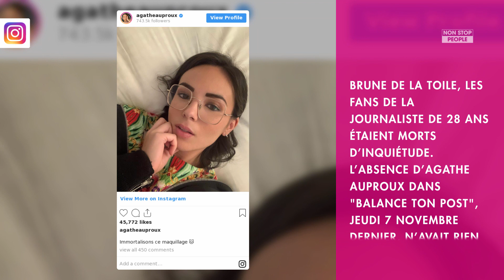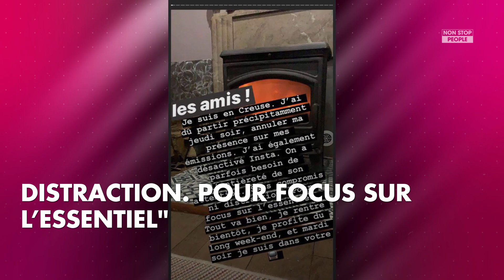Agathe Auproux : après son absence inquiétante, elle revient sur la Toile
A la fin de la semaine dernière, les fans d’Agathe Auproux constataient avec effroi et inquiétude que son compte Instagram avait disparu. Dimanche 10 novembre, la chroniqueuse de "TPMP" a rassuré ses admirateurs.